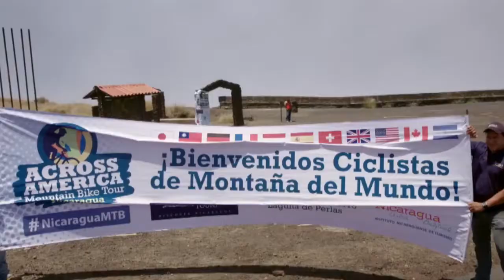Financiamiento para equipamiento de PYMES | EMPRENDEDORES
Thriive Nicaragua, una oportunidad para acceder a créditos para financiar la compra de equipos y pagar con iniciativas sociales que impacten a la comunidad.